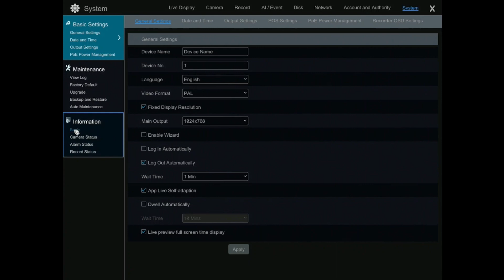How to find what firmware a viper is on